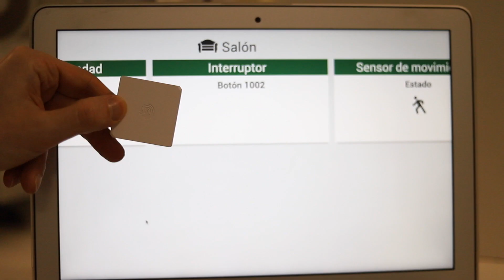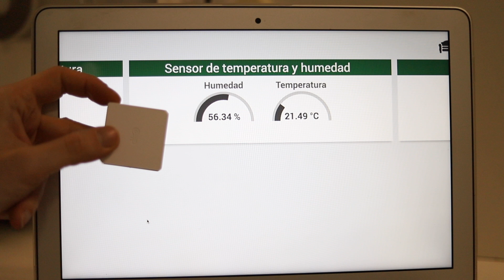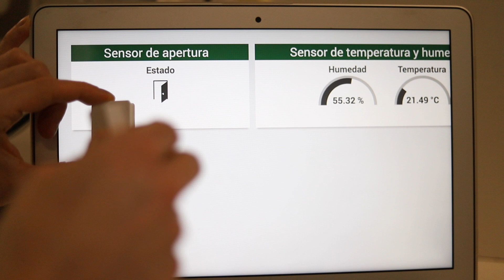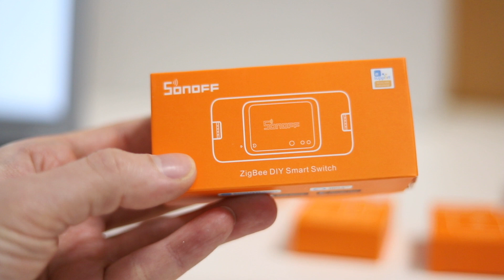SONOFF y su gama de DOMÓTICA BARATA en ZIGBEE 3.0 - Compatible con EEDOMUS y JEEDOM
Para tener una CASA INTELIGENTE, SONOFF propone una gama muy interesante de dispositivos en ZIGBEE 3.0.

0:00 Introducción
2:07 Interruptor inteligente SONOFF
3:04 Sensor de temperatura y humedad SONOFF
4:06 Sensor de movimiento SONOFF
5:07 Sensor de apertura de puerta o ventana SONOFF
6:33 Módulo ON/OFF SONOFF

► MI LISTA DE RECOMENDACIONES PARA TU CASA INTELIGENTE: